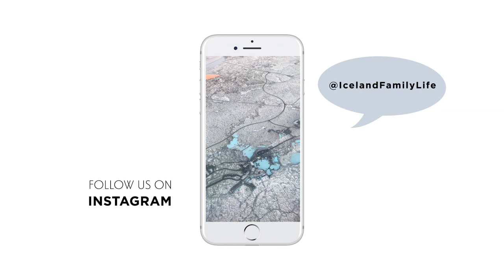Flying Home to Iceland vlogmas2019 | Iceland Family Life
Flying back home to Reykjavik, Iceland with Icelandair after a fun long weekend at the German Christmas Markets.